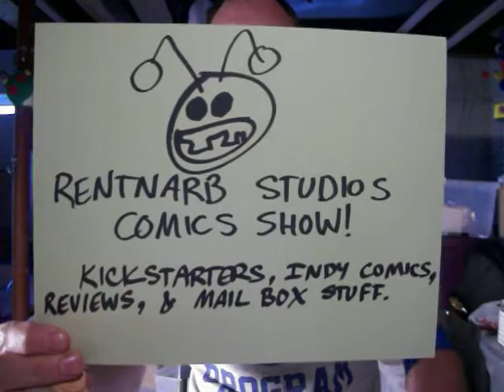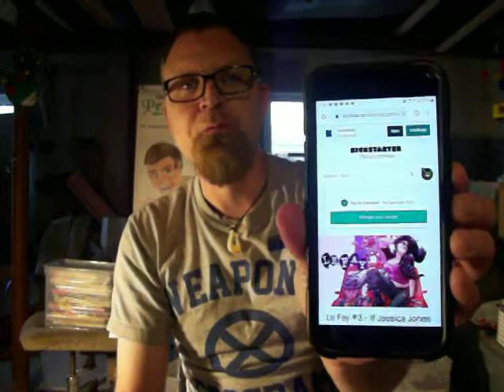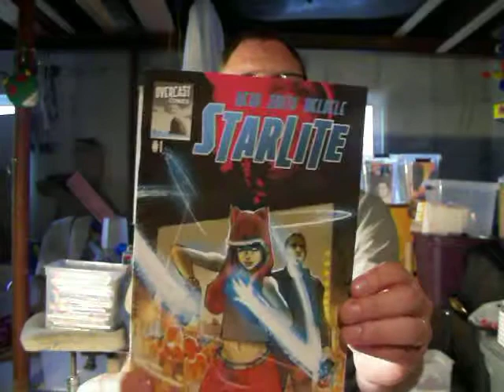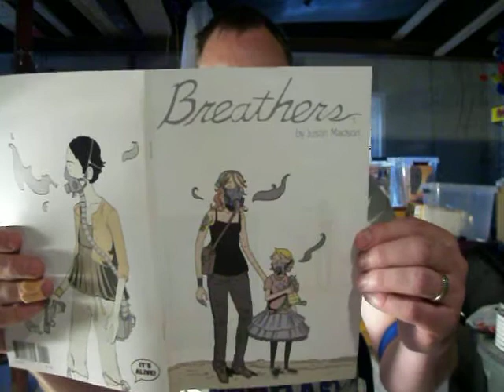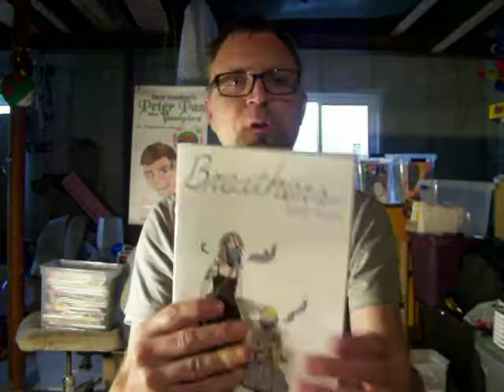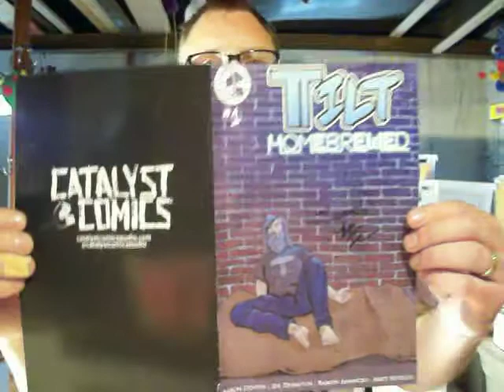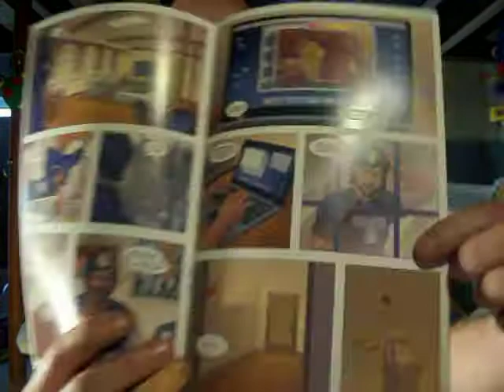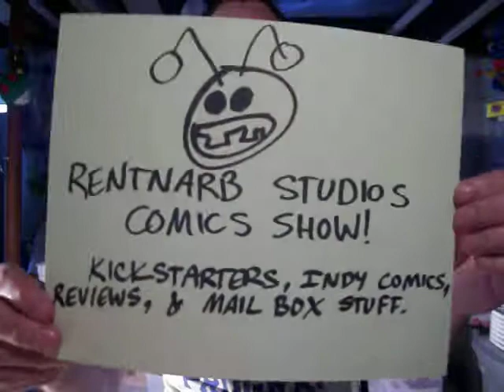Review of Breathers 1 and Tilt 1&2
In this video I review Breathers 1 that I got from a Comix Impressions sampler and Tilt 1&2 that I got from backing the Kickstarter.